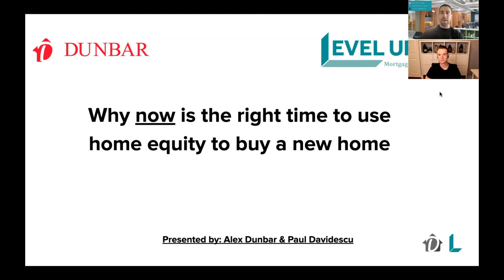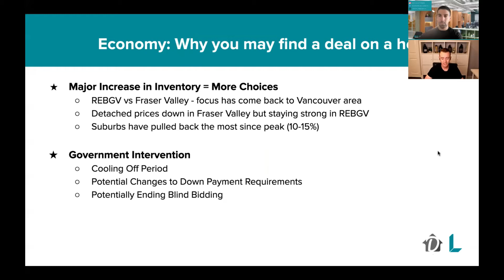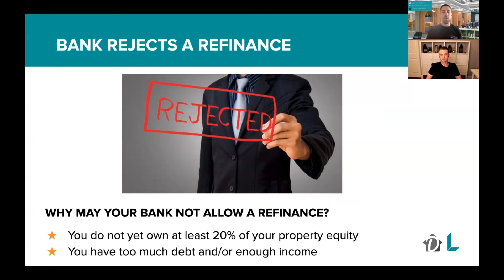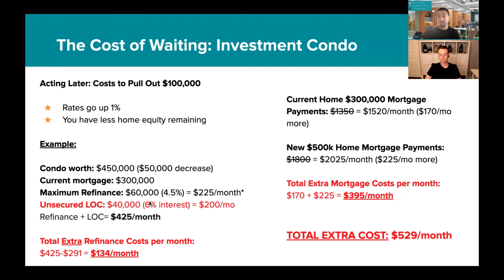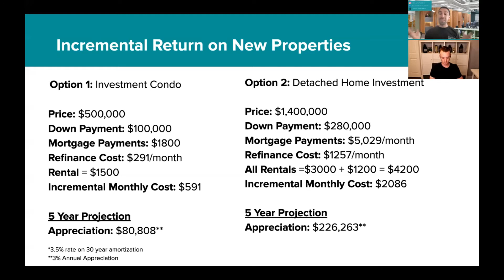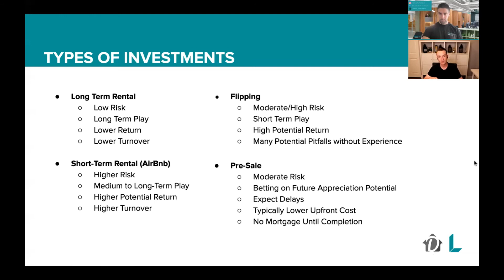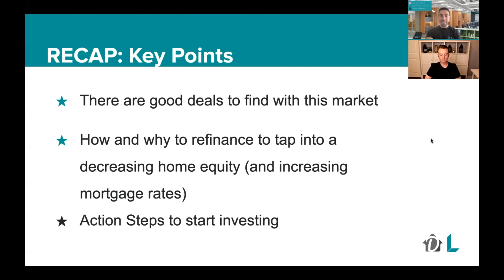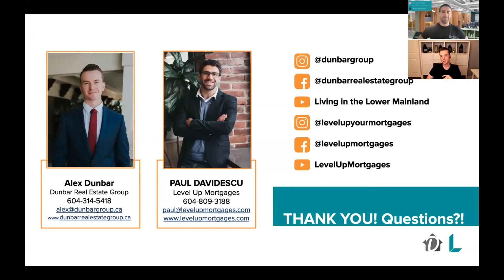The Closing Window To Leverage Home Equity Now To Buy a Discounted Investment Property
Are you a homeowner in BC looking to purchase an investment property as prices start to dip down? Time is running out for you to make this happen as your home equity starts to dissolve.

The good news is that you still have an opportunity to refinance your equity into cash for a down payment on an investment property. The not-so-good news is that you have a declining window as overall prices keep going down and you might be toeing the line to where a mortgage lender does not let you take out enough home equity.

What is the best thing to do as time is running out?

Alex Dunbar and I share with you the strategy smart investors are using to make the most out of your equity to help you understand what are your options. Watch our refinancing webinar and go on offense while everyone else is playing defense, get in touch with us now!

Timestamps:
⁣0:00 Introduction
1:24 Start of Presentation
2:28 Agenda
3:00 Market Dynamics
5:05 Why You May Find a Deal on a Home
8:45 Current Real Estate Market Trends
10:39 Why is Now a Good Time to Buy?
12:52 Why Refinance Now?
14:10 How Does Refinancing Work?
15:42 Case Study
16:33 Investment Condo
23:30 Moving from a Townhouse to a Detached Home
28:30 How to Choose a Good Investment Property
30:23 Different Types of Investment Properties
34:31 Tips for Buying an Investment Property
38:22 Summary

Got Mortgage Questions? Trying not to freak out about something that’s stressing you out?

+Make sure you covered your blindspots with our First-Time Buyers Manual